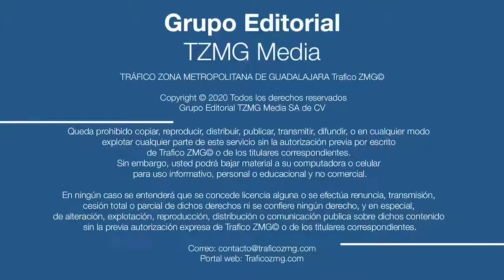Un casa se incendio en la colonia San Isidro. Una mujer murió tras la inhalación de humo